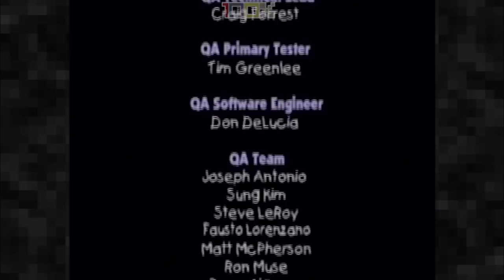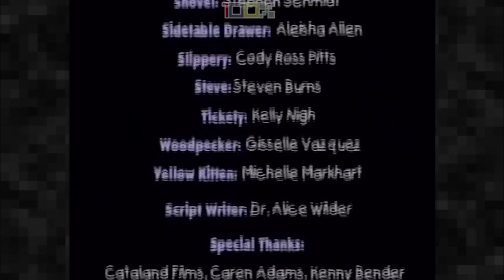Blue's Big Musical | 3: Grand Finale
It's time for the You-Can-Be-Anything-You-Want-To-Be... song... thing.

▶ If you like our videos, click the "like" button to let us know!